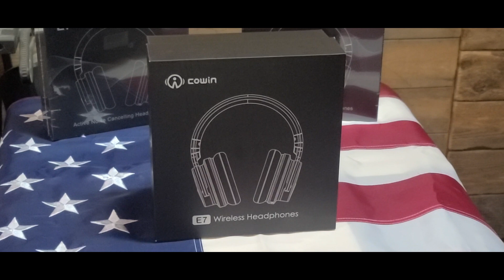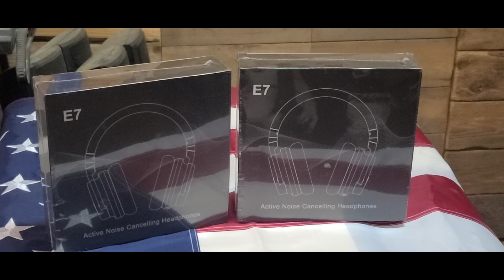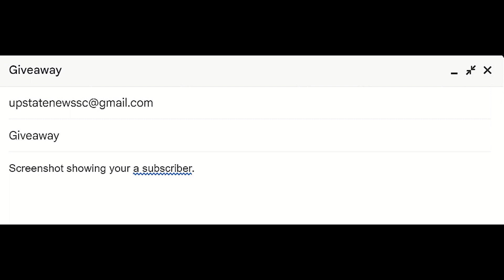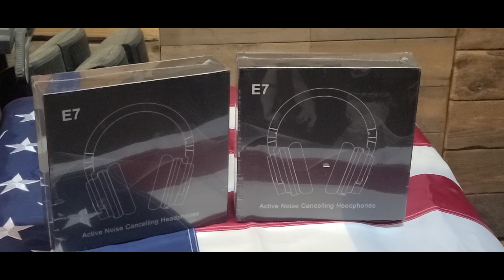CELEBRATION 5,000 SUBSCRIBERS !!!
I can't thank all of you enough for getting the channel to 5,000 subscribers.
I appreciate it more than you know.